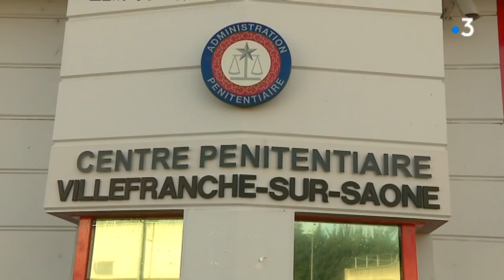Démonstration spectaculaire d'un détenu de la maison d'arrêt de Villefranche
Un détenu d'une trentaine d'années a réussi à tromper la vigilance des gardiens mercredi pour grimper sur un filet anti-projections à la maison d'arrêt de Villefranche-sur-Saône. Ce détenu, qui ne présentait aucun signe de radicalisation, a hurlé "Allahu akbar" avant de retomber lourdement.

Retrouvez-nous sur :
Notre site web